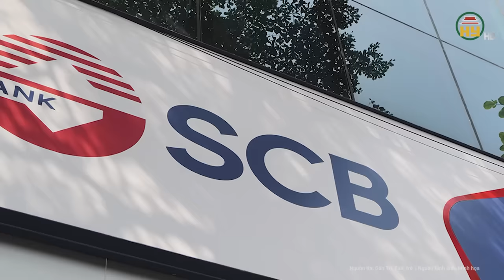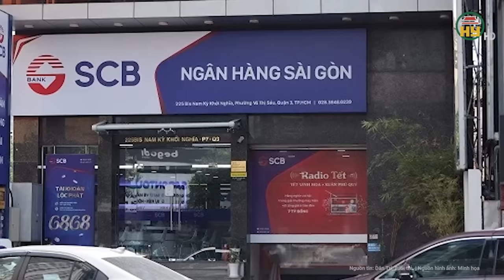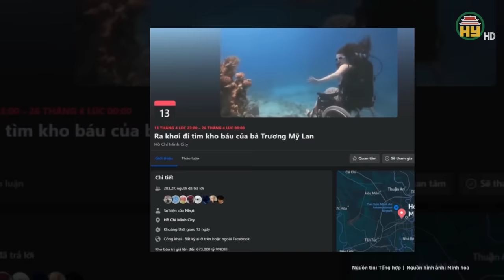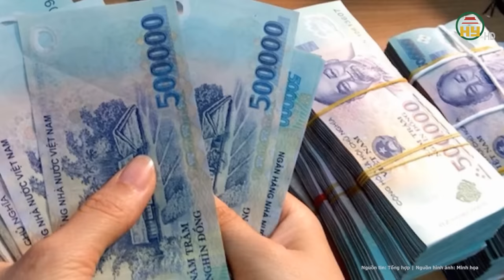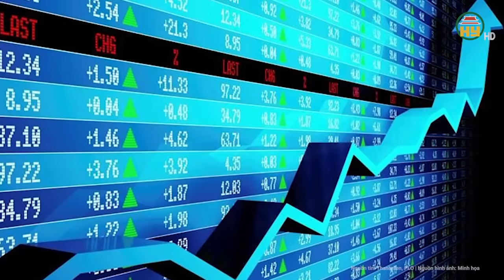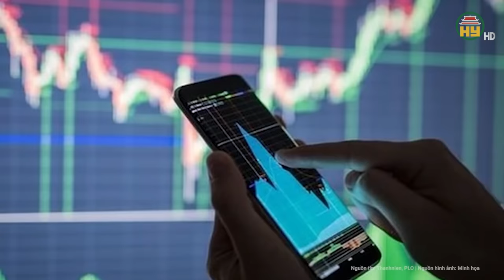Phó thống đốc NHNN thông tin nóng việc “bơm máu” cứu nguy cho SCB, đây không phải lần đầu?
Tin tức 24h mới nhất | Phó thống đốc NHNN thông tin nóng việc “bơm máu” cứu nguy cho SCB, đây không phải lần đầu?
Tại buổi họp báo của Ngân hàng Nhà nước thông tin về kết quả hoạt động ngân hàng quý I/2024, Phó Thống đốc Đào Minh Tú cho biết, quan điểm của Ngân hàng Nhà nước là tất cả các sai phạm do cá nhân gây ra.
Địa chỉ: 164 Nguyễn Văn Linh, thành phố Hưng Yên, tỉnh Hưng Yên
Tiktok: Truyền hình Hưng Yên
Facebook: Đài Phát thanh và Truyền hình Hưng Yên
Zalo: Đài PTTH Hưng Yên